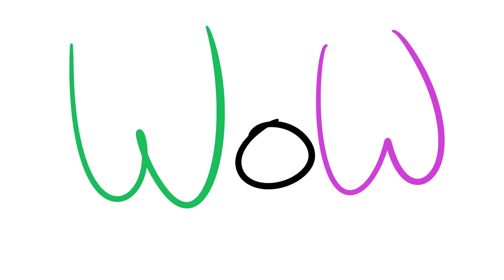100 SUB QnA announcement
i record audio with  Orginal TGETH Wired Stereo Condenser SF-666 Microphone with tripod
i edit audio with audacity (i mean who doesn't)
Wacom Bamboo Capture Pen and Touch Tablet
i draw frames with firealpaca
i edit video with cyberlink powerdirector